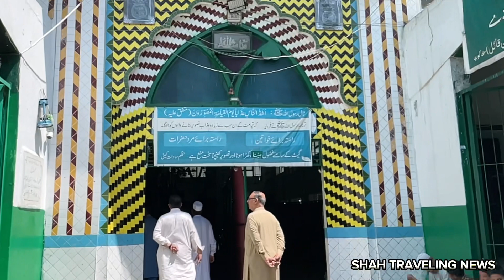PIR BABA MAZAR | BUNER VALLEY | SWAT SERIES | EXPLORE | COMPLETE GUIDE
PIR BABA MAZAR SHAREEF HAZRI